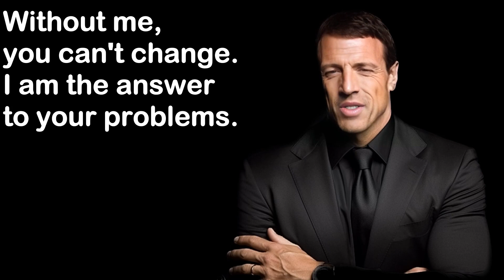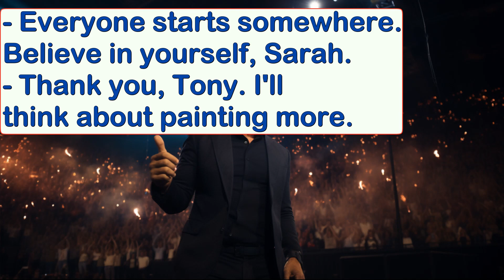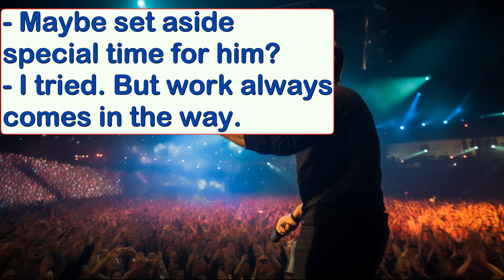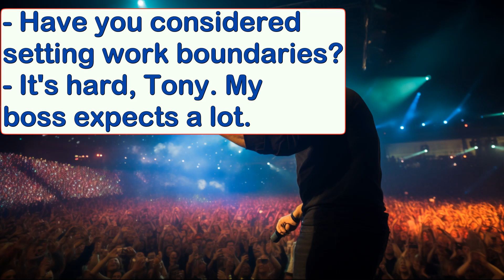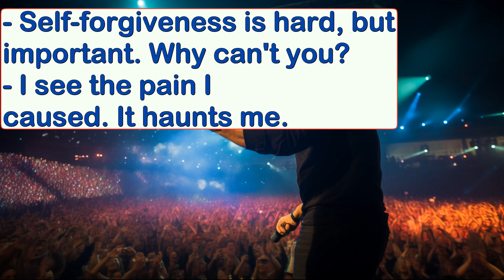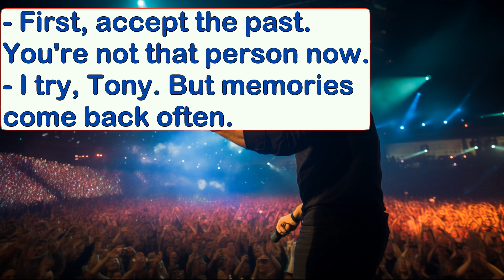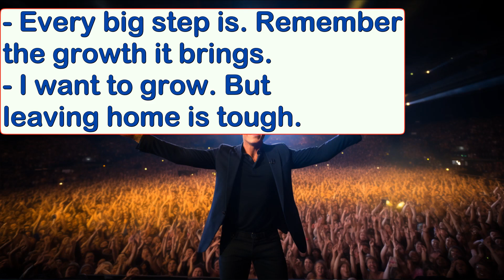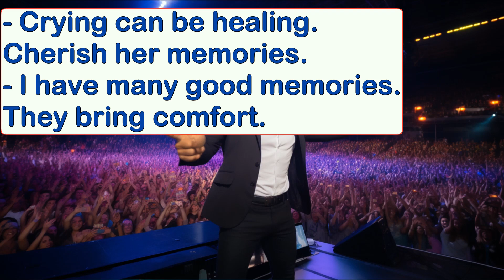Kickstart English Conversations Practice for Absolute Beginners.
Hello, friends! Welcome to "Easy English Abraão." Today's "English learning video" is all about giving you a "kickstart" in your journey of mastering the language. Are you a newcomer looking for "English for beginners"? Look no further!

Do you ever find yourself struggling with "basic English questions"? Don't worry! This video provides a comprehensive guide on "asking questions in English" and "how to answer in English". With our "English questions tutorial," we've covered "English question phrases," "everyday English questions," and even "English Q&A for starters." These "simple English phrases" and "common English queries" are the bedrock for anyone aiming to grasp "English language basics."

Remember, learning a language doesn’t just help you converse; it opens doors! Speaking English fluently can boost your career opportunities and even your salary. So, by investing time in our "beginner English lessons," you're not only learning "essential English questions" but also taking a step toward a brighter future. With our "English speaking tips," you'll be set to engage in "basic English conversation" in no time.

We've carefully curated "English conversation starters" to help you practice both posing and "answering English questions". By doing so, you significantly support "Easy English Abraão," and we're truly grateful for it. Got any doubts or questions?

Lastly, if you're on the journey of mastering English, you're not alone. Keep practicing, stay dedicated, and let's learn together!